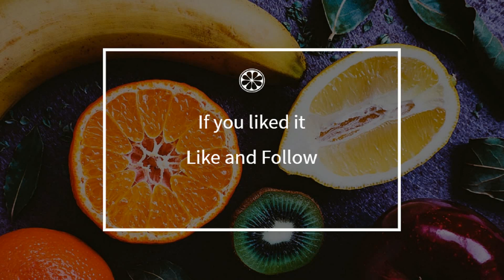How to cook - Beef tongue, caper sauce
Here is a beautiful french Beef tongue, caper sauce recipe !
 This video will teach you how to do a great Beef tongue, caper sauce, simply and easily !